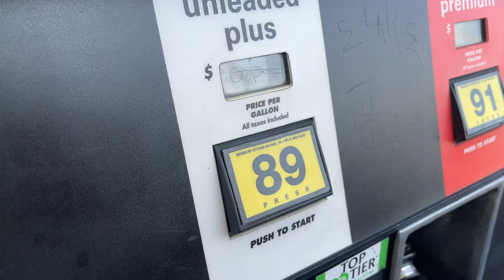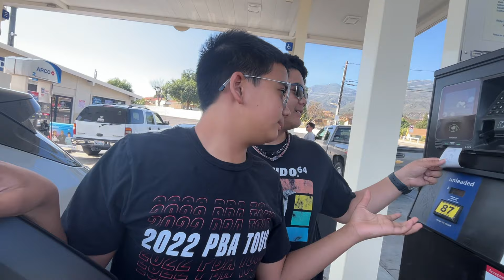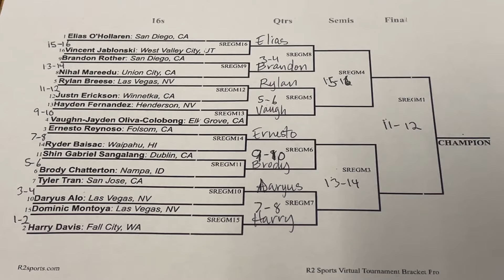Averaging Over 200 In A Regional Bowling Tournament | PBAJR VLOG #1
Similar Channels:
Justin Bohn:​⁠     @BohnLegacy
Jos Weems:​⁠    ​⁠  @blackunicornbowling
Darren Tang:​⁠    ​⁠   @DarrenTang
Brady McDonough:​⁠     @BowlingBrady300
The House Bowling:​⁠    ​⁠ @TheHouseBowling
Brad And Kyle:    @BradandKyleBowl
Bowlers Grind:  @bowlersgrind
Special thanks to:    @JingLocal
For help editing the video!